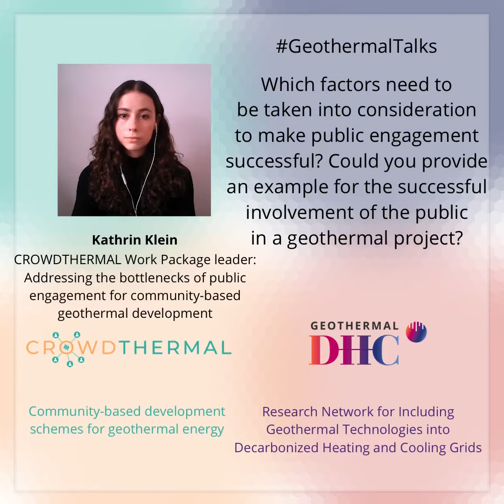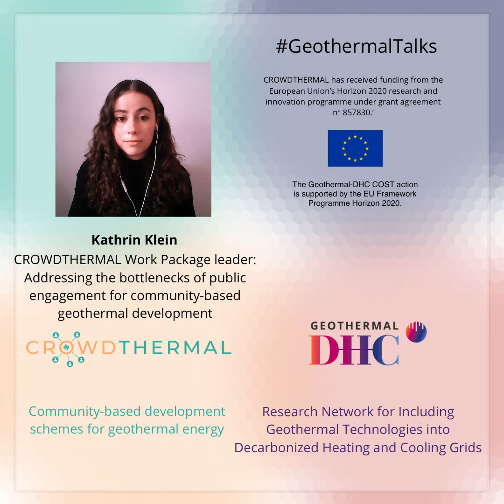Kathrin Klein at GeothermalTalks: Successful public engagement